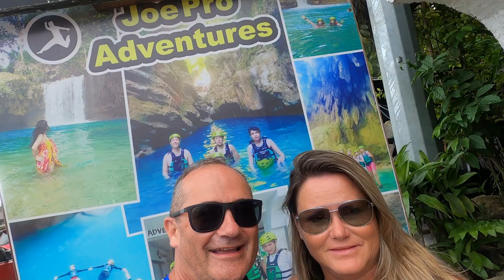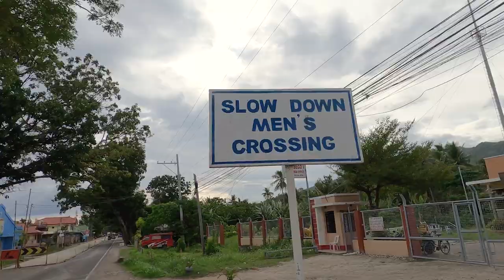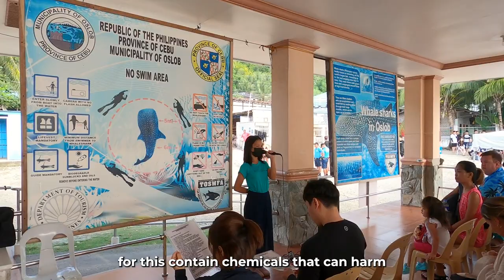Adventures on CEBU ISLAND, PHILIPPINES | Canyoneering, Whale Sharks, AND More!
Join us, Chris and Jim, on our latest adventure as we explore the breathtaking island of Cebu, Philippines!

In this 15th episode of Midlife Travel Bug, we take you on an action-packed journey through some of Cebu's most incredible natural wonders.

First, we went canyoneering outside of Moalboal, which included exhilarating ziplining high above the trees and a thrilling 3-4 hour canyoneering hike to Kawasan Falls.

Then, we swam with the majestic whale sharks in Oslob, an experience we'll never forget. This is the second video in our Philippines series, and we can't wait to share more of our travels with you. Join us for another epic adventure!

Any questions about Cebu? Drop a line with your comment, we’ll answer all your questions !!
If you enjoy our content and want to help us keep making videos, here are some ways you can support us:

Thank you for being part of our journey. Remember, Tomorrow is Never Guaranteed, so chase your dreams today!